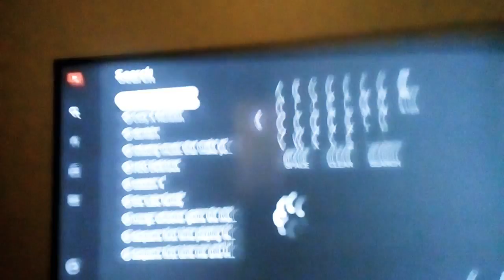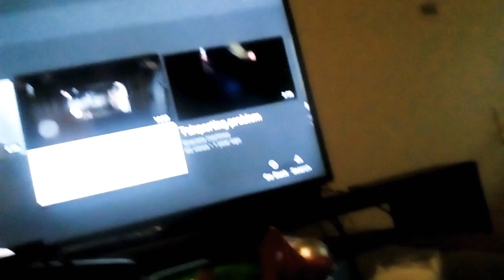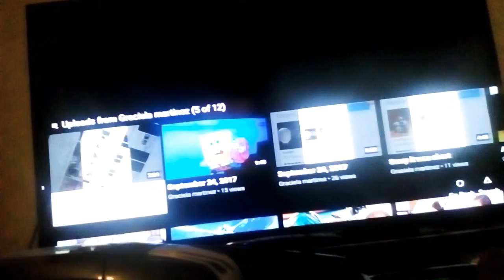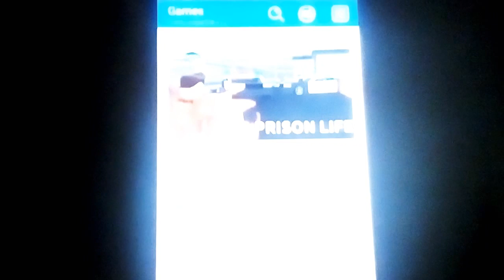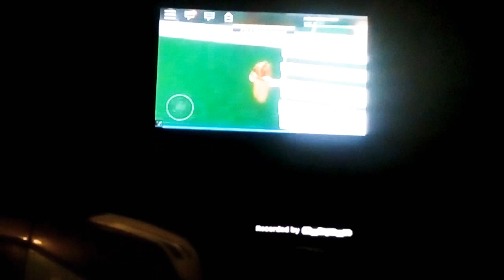Short but ok I'll try to make longer vids